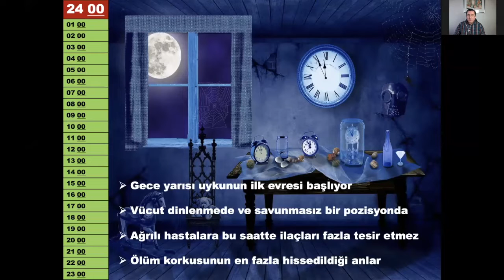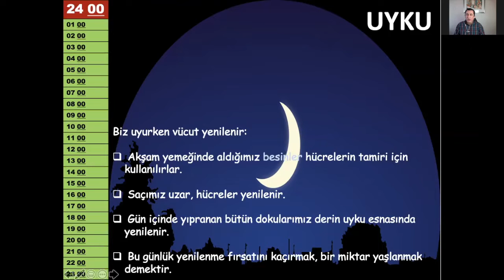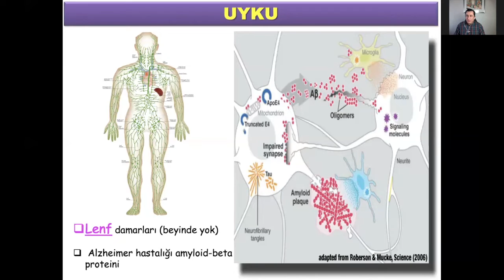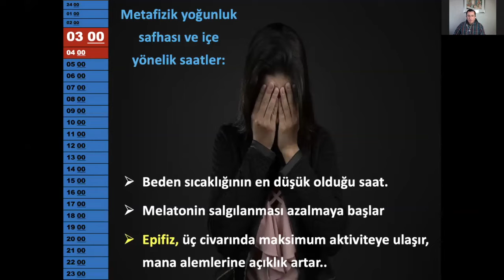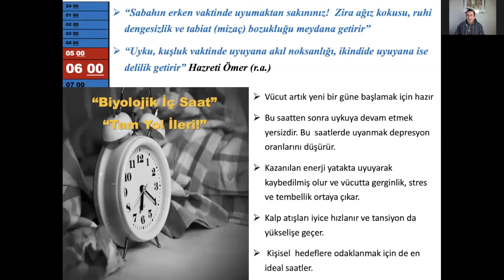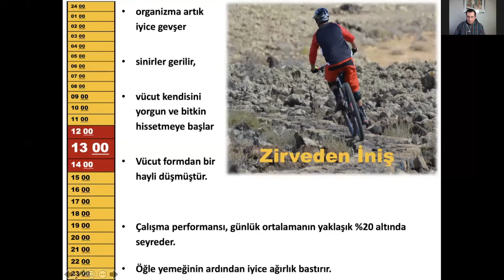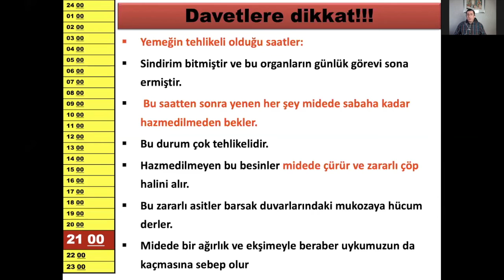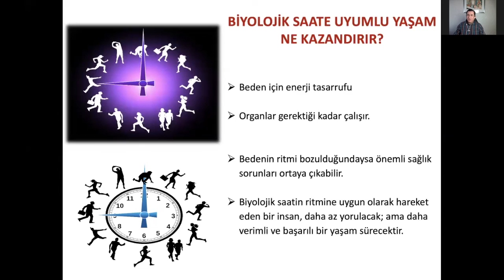Kronobiyoloji (Vücudumuzun Biyolojik Saati)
Psikolog İsmail Eroğlu
Moderatör: Psikolojik Danışman Hatice K. D. Sarıhan

• Hangi saatte ne tür gıdalar yenmeli?
• Yemeğin tehlikeli olduğu saatler hangileridir?
• Saat saat vücudunuzda neler oluyor?
• Ölüm korkusu hangi saatler de en fazla hissedilir?
• İntiharların en fazla görüldüğü saatler
• Trafik kazaları belirli saatlerde niçin daha fazla olur?
• Oda sıcaklığı değişmediği halde belli saatlerde niçin daha çok üşürüz?
• Gece ibadetinin vücudumuza sağladığı faydalar nelerdir?
• Hangi saatlerde kalp krizi geçirme ihtimali daha fazladır?
• Sabah erken saatlerde spor yapmak için bir kere daha düşünün.
• Sigara içerek kendinizi öldürmek istiyorsanız; hangi saatleri seçmelisiniz?(!)
• Önemli kararlarınızı hangi saatte almalısınız?
• Siesta, kaylule, öğle uykusu ne kadar faydalı?
• Dişçiye hangi saatte giderseniz daha az ağrı hissedersiniz?
• Günün en mutlu saati hangisi saattir?
• Çocukların büyüdüğü en verimli saatler ne zamandır?